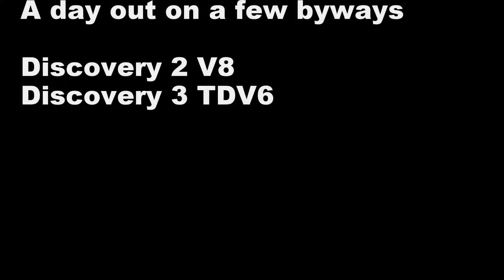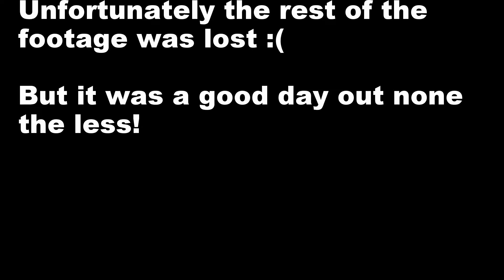Salisbury plains green lanes June 25th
Visiting some of the many lanes on the plains with a mate in his V8 Discovery 2.